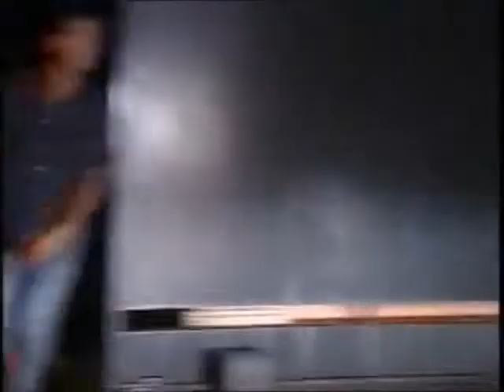AEC A SZERELEM RABJAI RÖV 008